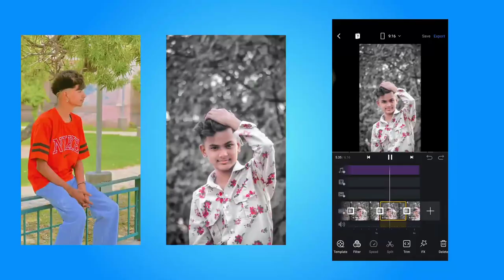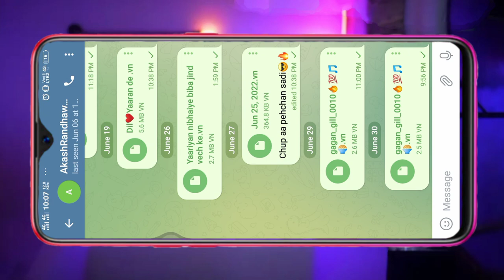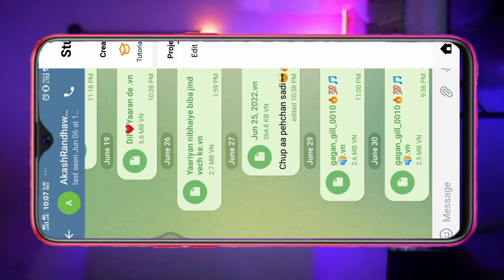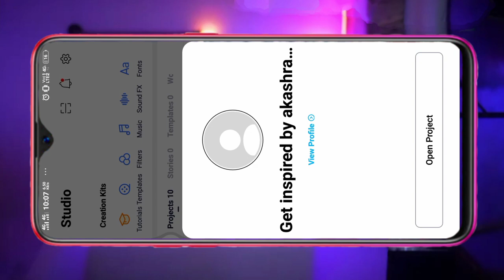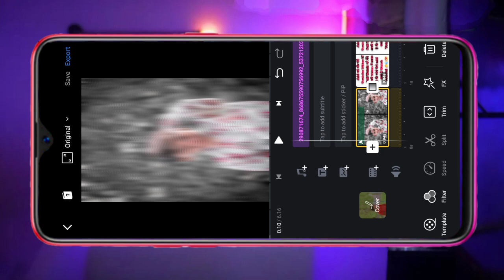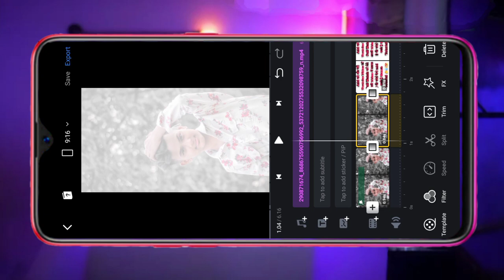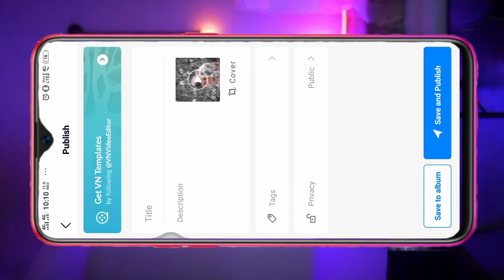gagan_gill_0010🎵Sound🔥Reel बनाना सीखो😍creatingforindia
gagan_gill_0010🔥Reel बनाना सीखो😍creatingforindia

tribute song
everybody hurts
cover song
sidhu moose wala song status
thakur
abhinav
aase paase mele ne
guitar cover
guitar chords
punjabi song
sidhu moose wala tranding videos songs
aase passe mele ne par fill alon kra
new songs
sidhu moose wala tranding songs
sidhu moosewala official videos
sidhu moose wala tranding videos
tranding reels
tranding videos
instagram reels trending songs
instagram reels
whatsapp status song
panjabi song
panjabi
news
sidhu moose wala song
last ride
aj kal ve sidhu moose wala status
aaj kal ve sidhu moose wala
shorts feed
sidhu moose aala
justin
youtubeshorts
shorts
little hero vlogs
rip
latest punjabi song 2020
sidhu moose wala all songs video
sidhumusevala
everybody hurts song status
sidhu moose wala status
tu dil de nede ae song status
full screen status
everybody hurts sidhu moose wala song whatsapp status
everybody hurts sidhu moose wala song status
sidhu moose wala song whatsapp status
sidhu moose wala song full screen whatsapp status
sidhu moose wala song full screen status
thakur pankaj official
everybody hurts reaction
everybody hurts status
everybody hurts meaning
everybody hurts lyrics
everybody hurts sidhu moosewala
syl reaction
syl status
syl meaning
syl lyrics
syl sidhu moosewala
reels editing tips malayalam
reels editing tutorial
reels editing tutorial tamil
reels editing tutorial kinemaster
reels editing tutorial malayalam
reels editing tutorial premiere pro
reels editing tutorial telugu
reels editing tutorial capcut
reels editing tutorial alight motion
reels editing tutorial slow motion
excuses reels editing tutorial
viral replication
viral replication microbiology
viral reels music
viral remix song
viral reels video
viral recording call
viral reels songs
viral reels
viral reels
viral reels songs
viral reels music
viral reels songs hindi
viral reels kaise banaye
viral reels songs english
viral reels channel
reels viral video banana sikhe
instagram viral reels kaise banaye 2022
new viral reels kaise banaye
instagram viral reels kaise banaye editing
trending reels songs malayalam
trending reels new
trending reels pushpa
trending reels english songs on instagram
trending reels on insta
trending reels on instagram how to make
trending reels songs kannada
trending reels songs marathi
trending reels video instagram
trending reels song 2021
instagram trending reels
 kaise kare
vn tutorial edit
vn app se editing kaise kare photo
vn app edit
vn video editor
vn vines
vn video editing malayalam
vn app se photo ki video kaise banaye
vn app edit
vn app
vn app video editing malayalam
vn app editor
vn app se video ko gallery me kaise laye
vn app edit
vn app
vn app video editing malayala

content in the video then you can simply content in me  on -Instagram👉akashrandhawa_1m
And within 12 hours this video